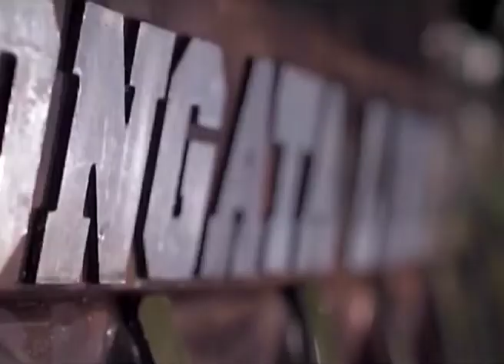TEAMSTR8UP :TUNJI RETURNS TO CAMPUS WITH JAM FT KIDIS